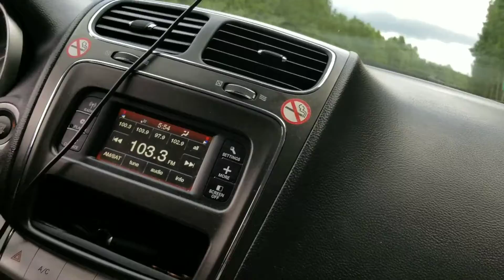Sweet home Alabama